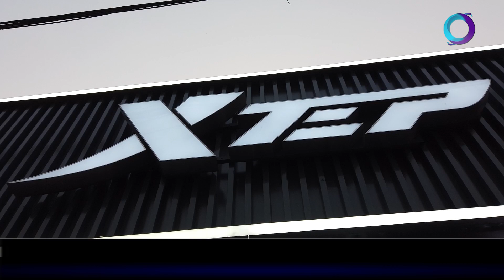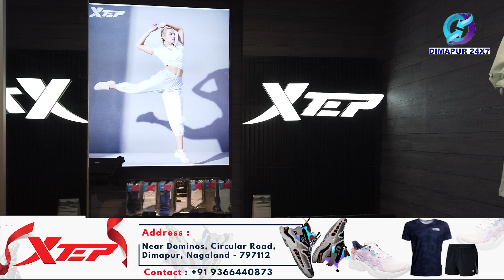Get Upto 50℅ off on Sports wear for Men /women at Xtep store near Domino's, Circular Road, Dimapur.